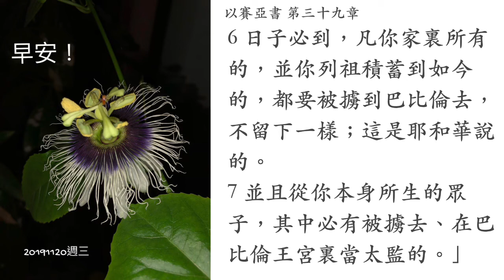以賽亞書第三十九章